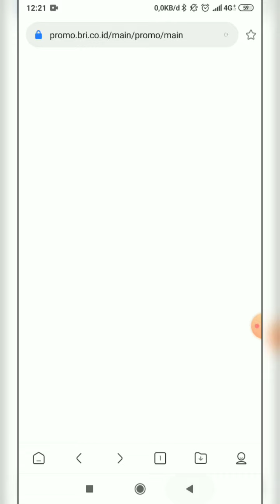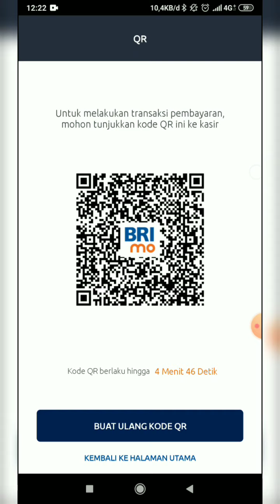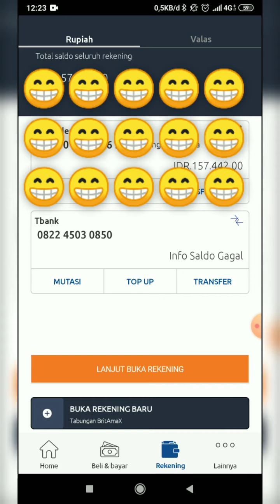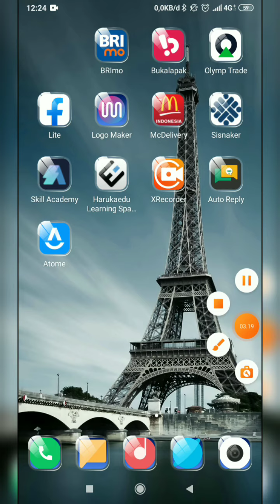Pakai BriMo BRI banyak untungnya | hemat KFC MCD HOKBEN KOPI KENANGAN dan banyak lainnya.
Yuk buruan aktitin buka rekeningnya dan aktifin brimo nya, banyak kemudahan, transaksi cepat aman dan tentu banyak penawaran dan promo yg menarik lainnya.